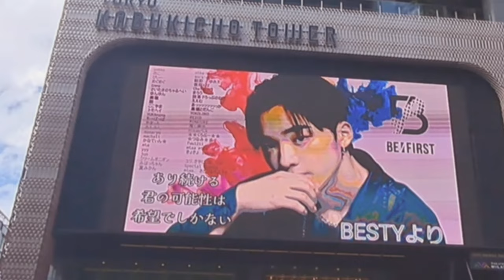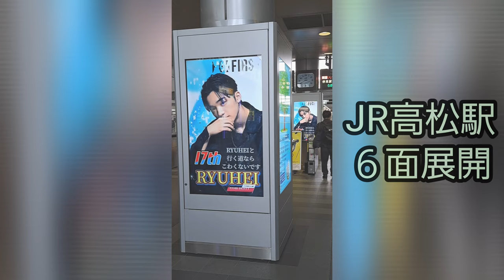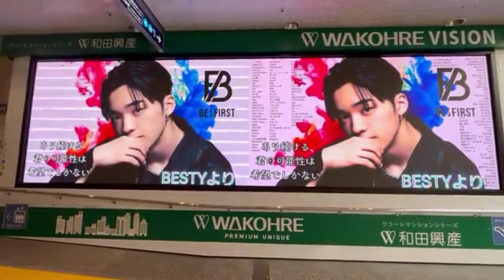リュウヘイ誕生日広告 厳選6選！2023年 他にもX投稿では、高崎や愛媛.北海道等あります㊗️祭りのあとの癒やしになれば♡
▽詳しい詳細

▽楽曲引用
Grateful Pain · BE: FIRST

BE:1
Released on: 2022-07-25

Composer: SOURCEKEY/SOTA/SHUNTO/MANATO/RYUHEI/JUNON/RYOKI/LEO
Lyricist: SOTA/SHUNTO/MANATO/RYUHEI/JUNON/RYOKI/LEO/SKY-HI